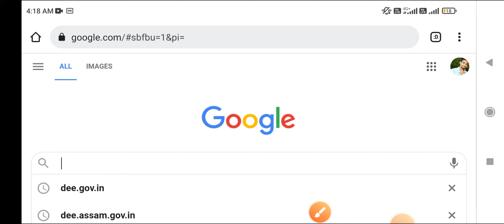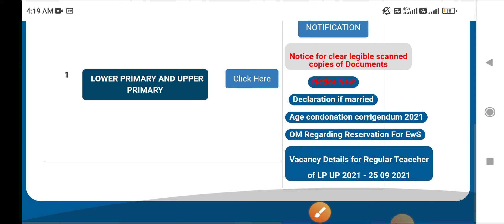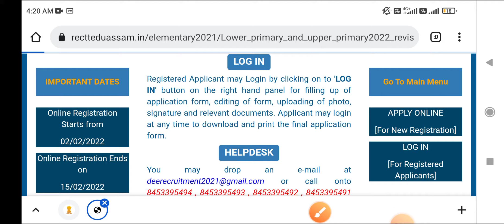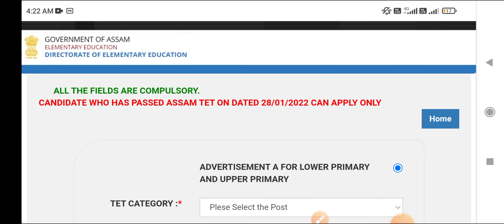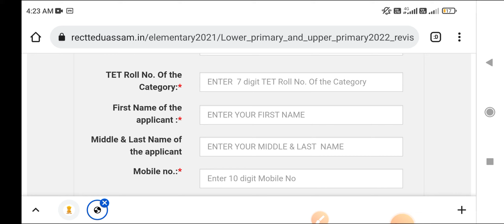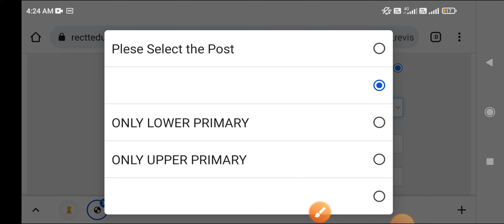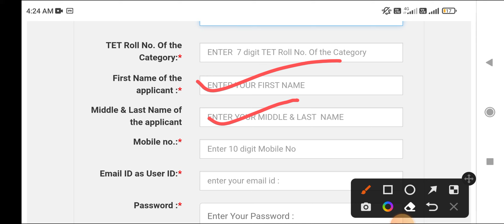Assam TET Requirement 2021 Online Apply // সকলোৱে কৰিব নোৱাৰিব আবেদন // Assam TET 2021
How To Apply Assam TET Requirements 2021-22? // সকলোৱে কৰিব নোৱাৰিব আবেদন // Assam TET 9354-ৰ আবেদন

💥My Instagram Id❤: I'm on Instagram as @drx_jahidul_islam. Install the app to follow my photos and videos.

assam lp up teacher recruitment 2021 | assam tet 2021 | assam teacher recruitment 2021

💥NB: Last Date Extended upto 15th February 2022 as per the latest information.

Directorate Of Elementary Education, Assam has published a notification regarding TET Assam Recruitment 2021 for Assam Lower Primary (LP) and Upper Primary (UP) Teachers Eligibility Test 2021.

The Candidates who are permanent residents of Assam and completed all eligibility criteria. They can Apply for TET Assam Recruitment 2021 Online Application form before the last date

TET Assam 2021 Details
Name of Exam: Lower Primary and Upper Primary Teachers Eligibility Test 2021

Exam Authority: Government of Assam

Duration of examination: 2 1/2 hours (150 Minutes) for Paper-I and 2 1/2 hours (150 Minutes) for Paper-II, Additional 20 minutes’ time (per hour) will be there for visually impaired candidates.

Minimum Marks for qualifying in TET: A candidate is required to score 60% i.e. 90 marks out of 150 to qualify for the Teachers’ Eligibility Test(TET). However. for SC/ST(P)&(H)/OBC/MOBC/PWD(PH) there will be a relaxation of 5%. Thus, for these candidates, qualifying marks will be 83 out of 150 i.e. 55%. There will be no negative marking.

Medium of question paper: Assamese, Bengali, Bodo, Hindi, English

Validity: The TET qualifying certificate for an appointment, unless otherwise notified by the appropriate Government, would remain valid for a lifetime from the date of issue of the certificate by the Empowered Committee, TET, Govt. of Assam.

❤Thanks & Regards❤
CEO Of Jahid Creations